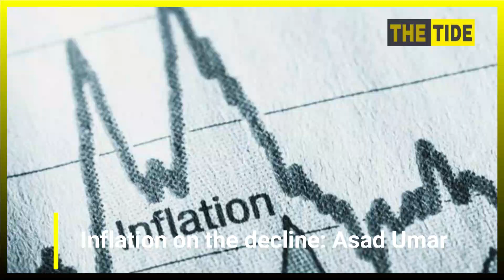Today top stories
The Tide

Description
At The Tide, we're building a global community focused on change. We’re looking beyond the headlines to drive meaningful conversations that empower. We want to connect people across the globe to issues that matter. We explore the reality behind the hashtags and the people behind the statistics. We will seek to unpack the issues behind each story.

By placing the human at the heart of each story we hope to promote a global conscience that provokes moral reactions - revealing a deeper understanding of the diversity of the lives around us.